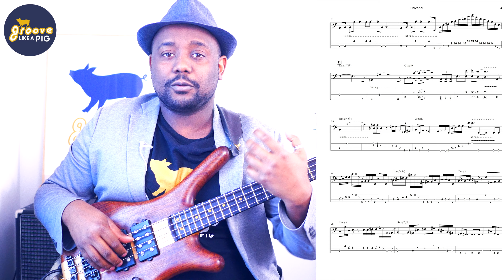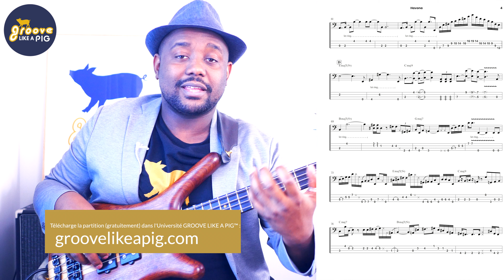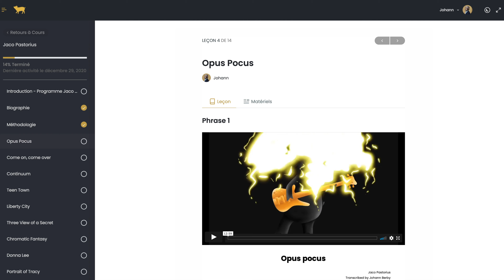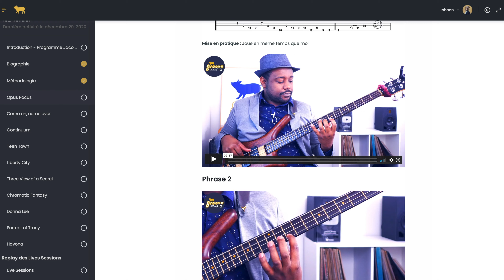Comment Jouer Havona de Jaco Pastorius ✅ Havona Bass Lesson 🎸GROOVE LIKE A PIG®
Qui suis-je pour t’aider ? (Cours de basse avec Johann Berby)

Bonjour :-)

Je m’appelle Johann Berby, je suis musicien accompagnateur professionnel spécialisé dans l’accompagnement d’artistes à l’international et expert en groove.

Je suis l’auteur du Blog BassistePro et de l’Université GROOVE LIKE A PIG®.

J’ai joué devant plus de 850.000 personnes en accompagnant des artistes comme Yaël Naïm & David Donatien, Marcus Miller, Oumou Sangaré, Fatoumata Diawara, Vieux Farka Touré, Mory Kanté, Trilok Gurtu, Shankar Mahadevan, Jan Garbarek, Baba Sissoko, Blick Bassy, Rosemary Standley, etc…

J’ai animé plus de 32 master class dans le monde entier et la pédagogie est une passion depuis toujours. Je suis fasciné par la pédagogie et les musiques issue de culture différentes.

J’ai créé le blog BassistePro et l’Université GROOVE LIKE A PIG® pour partager mon expérience atypique de la scène, du studio et des collaborations, j’accompagne les amateurs de Basse Motivés à jouer, à créer leur propre ligne de basse, à se libérer et à Improviser librement sur leur Guitare Basse.

J’adore les voyages, les cultures dans le monde, rencontrer des gens, parler de musique, de la vie.

À travers cette chaîne Youtube je me suis donner pour mission d’accompagner énormément d’amateur de basses à réaliser leur rêve et à avoir plus de plaisir.

À les motiver, à les inspirer, à les encourager.

BassistePro propose des articles, des vidéos, des exercices, des grooves, des Podcasts, Transcriptions chaque semaine.

1 Vidéo Tous les Lundis sur YouTube
1 Podcast Tous les Samedi sur le Blog BassistePro
1 Un article pédagogique sur BassistePro Tous les Jeudis

C’est l’occasion rêvé pour apprendre à jouer de la basse avec un Pro passionné et que tu deviennes le bassiste que tu as toujours rêvé d’être.

BassistePro est un blog de cours de basse et de conseils pour apprendre à jouer de la guitare basse avec un pro.

Tu y trouveras des astuces, des tutos  pour aider les bassistes, peu importe ton niveau !

Dans cette vidéo, je te propose d'éviter 5 erreurs majeures que font la plupart des bassistes quand il s'agit d'apprendre à jouer la ligne de basse Teen Town de Jaco Pastorius.

Vidéo spéciale Jaco pastorius bass lesson et aussi de voir l'état d'esprit avec lequel tu dois aborder ce genre de morceau pour être sûr d'avoir des résultats de fou.

🎸 Tu pourras télécharger le thème la partition de : Teen Town de jaco pastorius avec la clé de fa pour la basse et les tablatures si tu es débutant en lecture à vue (ou tout simplement si tu n'es pas à l'aise avec le solfège).